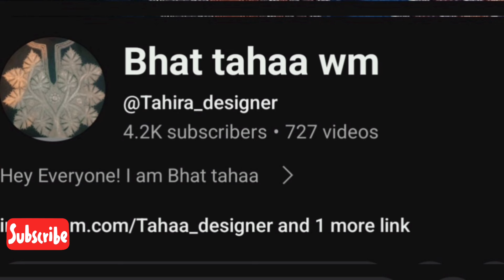Hand Tilla Work/ Handmade work/ Kashmiri Old Art/Bhat Tahaa wm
Professional art